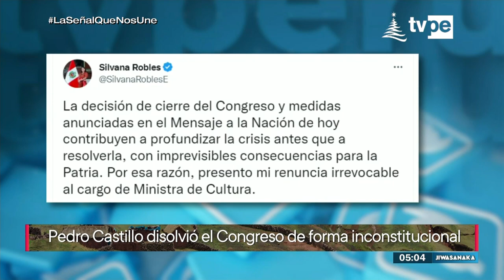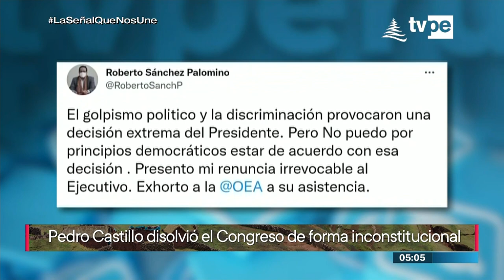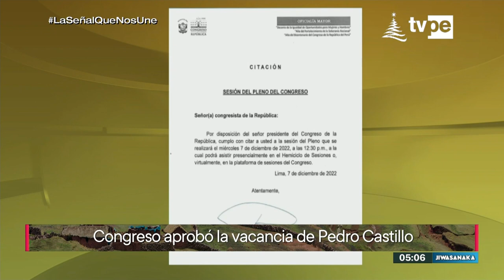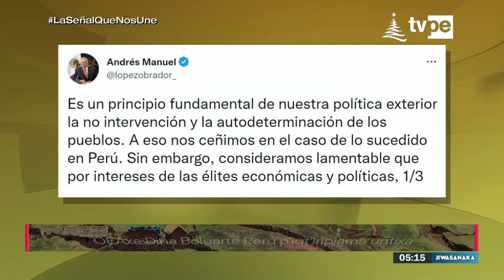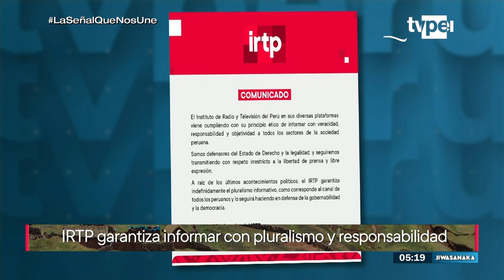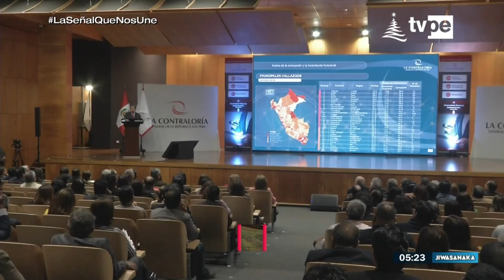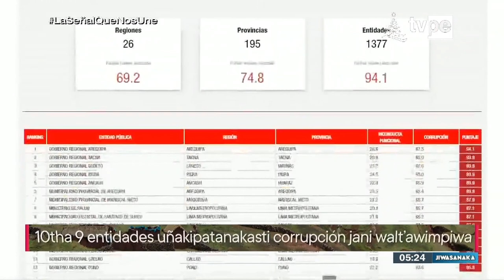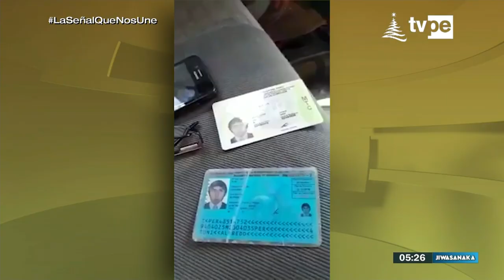Jiwasanaka (08/12/2022) | TVPerú Noticias